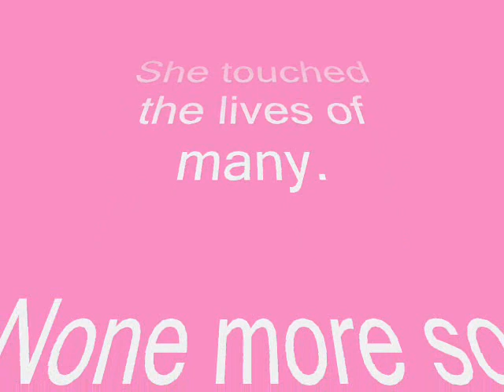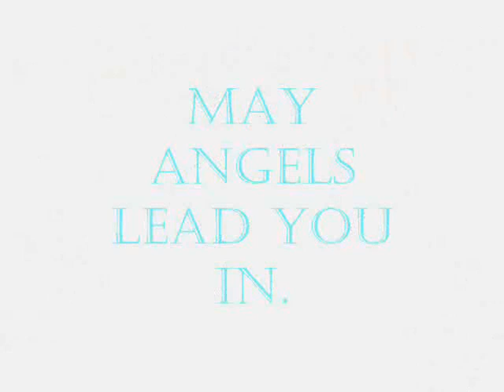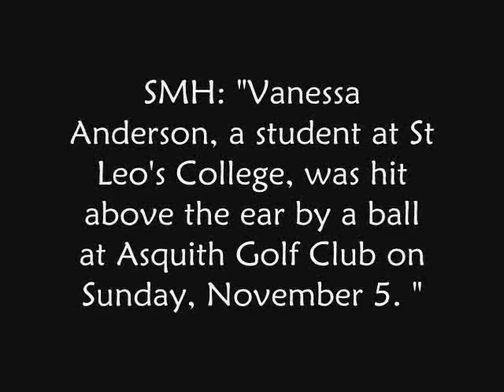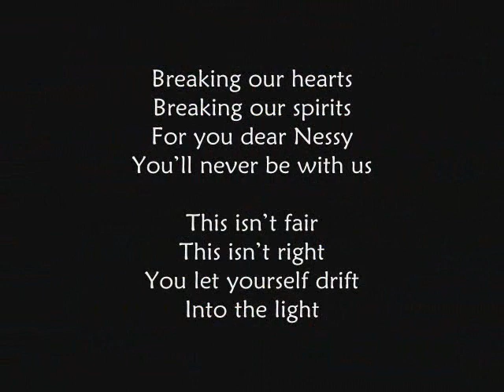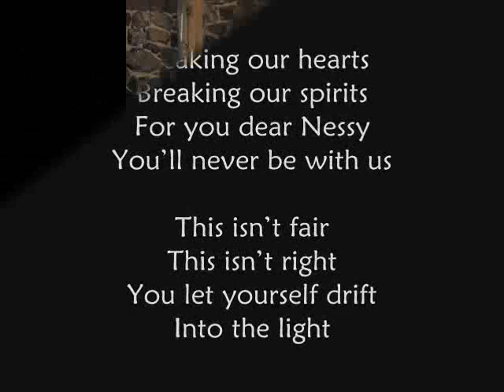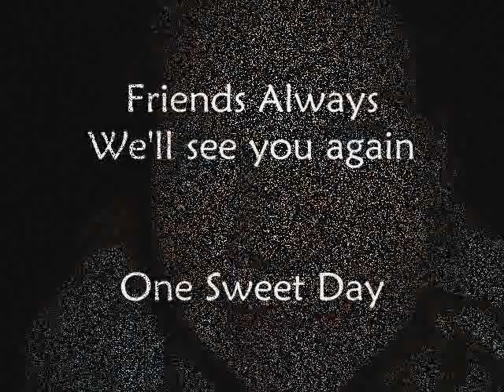Vanessa Anne Anderson